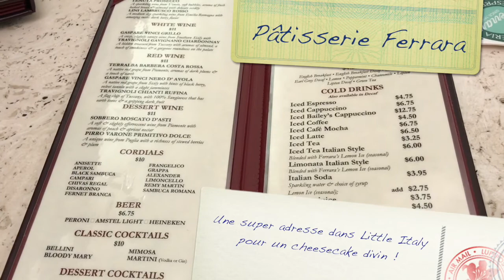DISCOVER NYC : Téléphérique et meilleur cheesecake de New York ! | Harmony Lu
DISCOVER NEW YORK : Téléphérique et meilleur cheesecake de New York !

BONS PLANS !